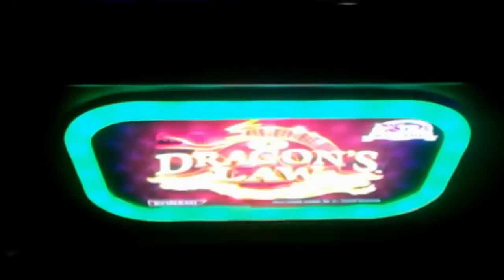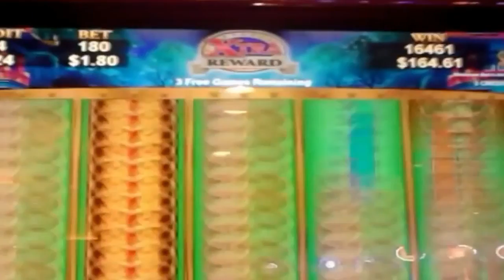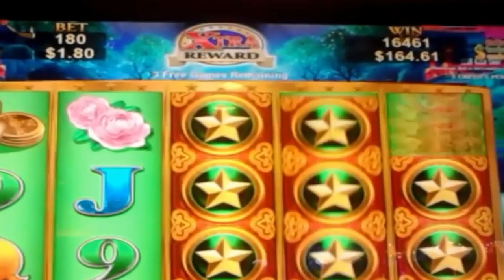Konami - Dragon's Law : Bonus on a $1.80 bet